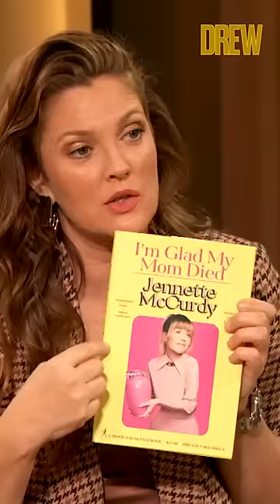Jennette McCurdy Reveals Why She Named Book "I'm Glad My Mom Died" | Drew Barrymore Show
In Season 3, Drew Barrymore sat down with Jennette McCurdy to discuss her book "I'm Glad My Mom Died."